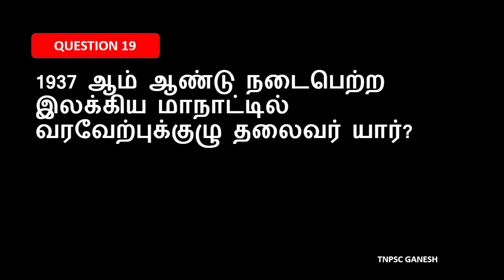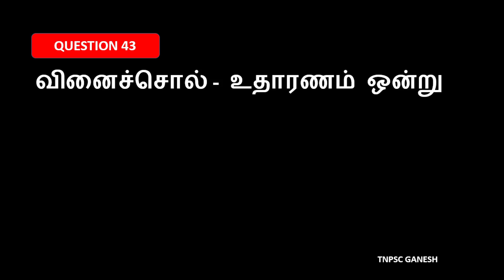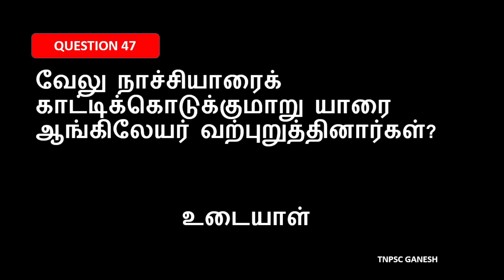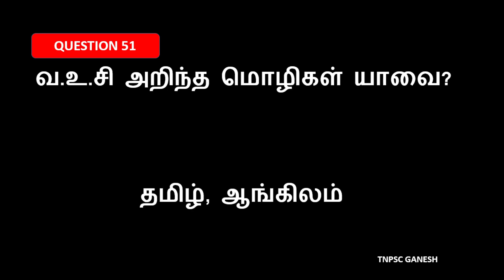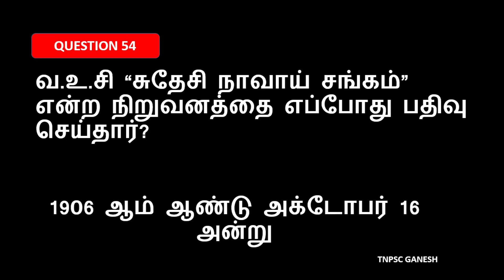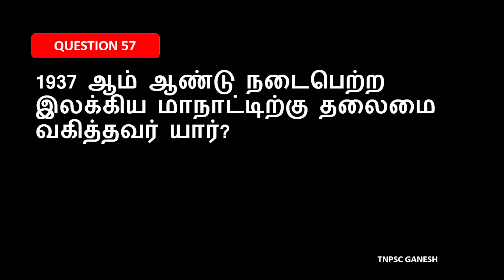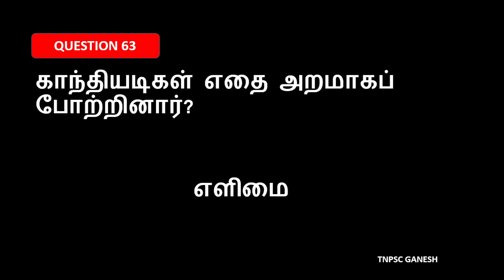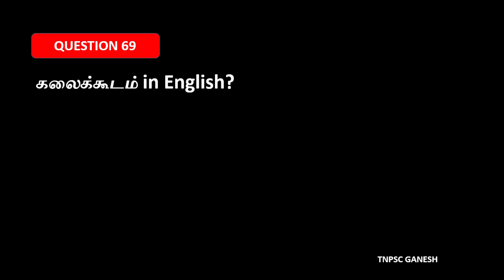TODAY (DEC 14)-TAMIL LIVE TEST-6TH TAMIL TERM 3 LESSON 1 QA